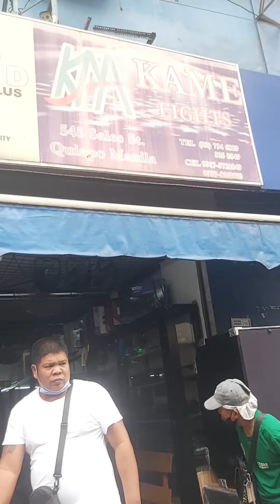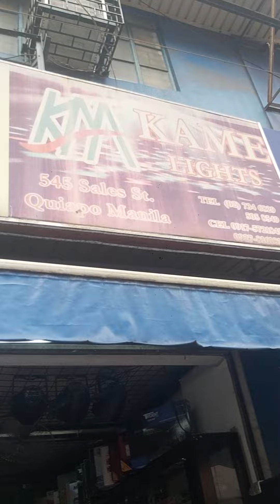mcv15,loaded atomic 15,1200w